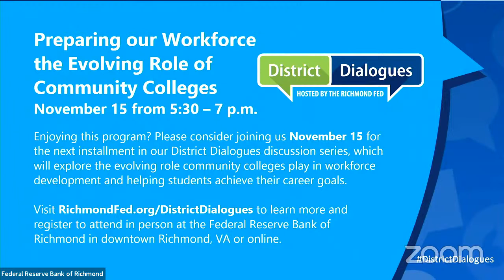Fed Listens: Transitioning to the Post-Pandemic Economy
Watch as Richmond Fed president Tom Barkin and Federal Reserve Board Governor Michelle Bowman kick off the event discussing the lingering impact of the pandemic on the economy and the workforce. Then, listen in as Richmond Fed Community Affairs Officer Carrie Cook and guest panelists explore the challenges and opportunities that exist as the region served by the Richmond Fed continues the transition to a new normal.